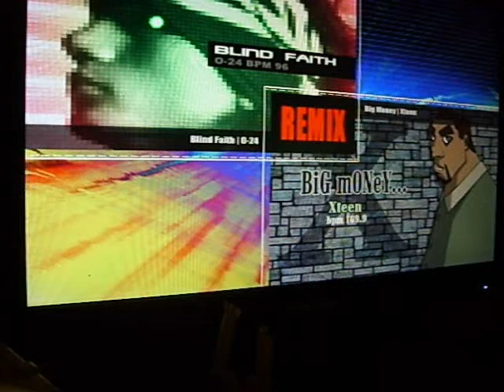Mi colección pump- HD-Remix Big Money & Blind Faith